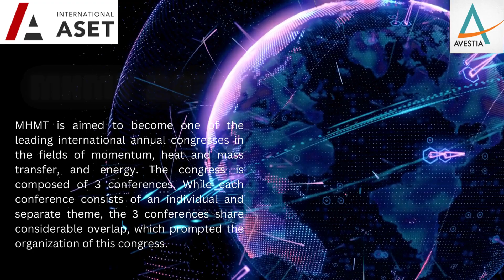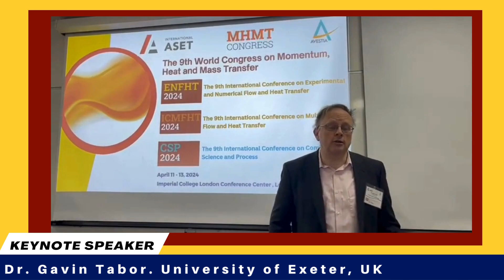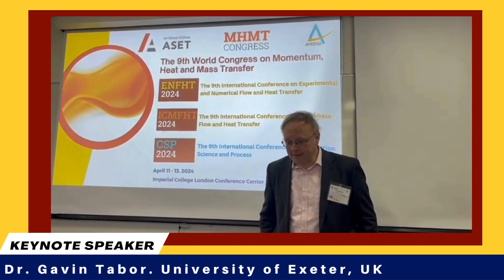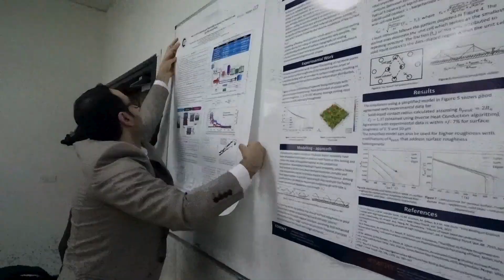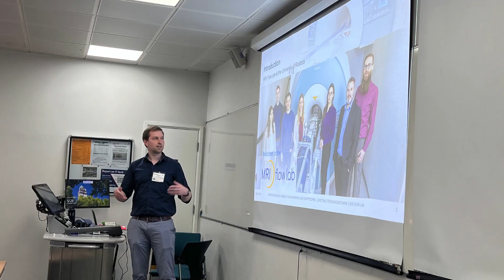9th World Congress on Momentum, Heat and Mass Transfer (MHMT 2024)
MHMT aims to become one of the leading international annual congresses in the fields of momentum, heat and mass transfer, and energy. The congress is composed of 3 conferences. While each conference consists of an individual and separate theme, the 3 conferences share considerable overlap, which prompted the organization of this congress.